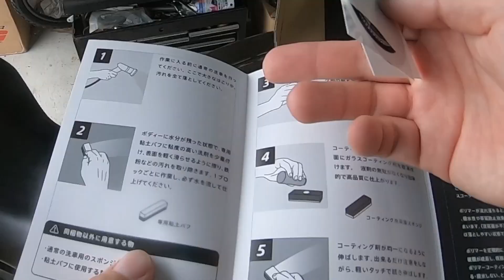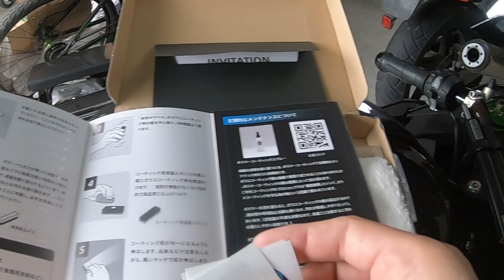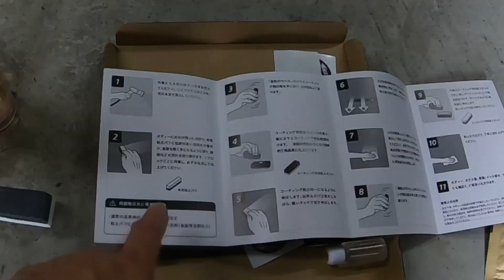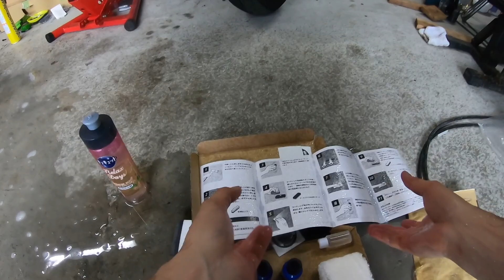【コスパ最強】○980円でギラギラ✨ボディコーティング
NINJA H2の再生リストはこちら

今回は
NINJA H2にボディコーティングを施工しました🤗

素人でも簡単に出来て、仕上がりも充分満足しております🎵

そして、少し多めに入っています🎵
NINJA H2だと、1回施工で1/3くらいしか溶剤を使わなかったので、ヘルメットにも使いました😁👍

LEO COATバイク用 下地処理＋2層コート【不満足なら使っても全額返金】レオコートスーパーガラスコーティング プロ仕様（浸透親水ガラス・撥水ポリマーコート・下地処理用粘土バフ）

マーヴェリックカーズ
在庫車一覧

515-2344
三重県松阪市美濃田町20
080−3626−7650